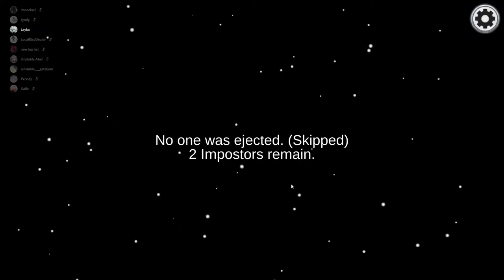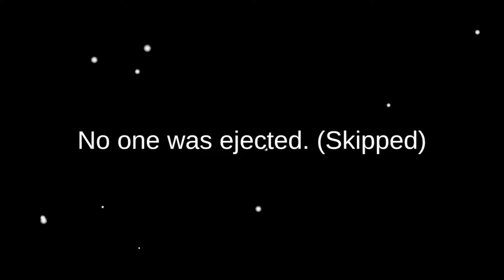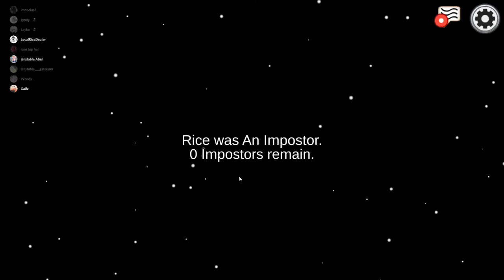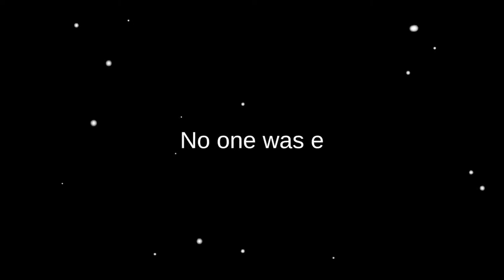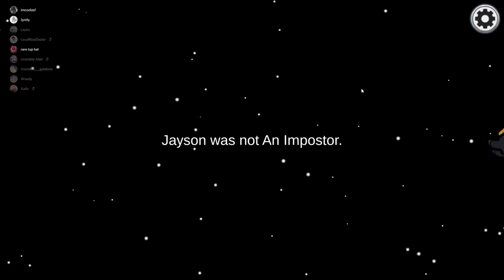Among Us Sussy Imposter Plays *9 Trillion IQ Plays*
Hey guys, in todays video I play AMONG US with my friends. However, the IMPOSTER is SUS? RED IS SUS? Imposter 200 IQ Plays. *EPIC*

for those wondering my outro music is from Krptic Unknown